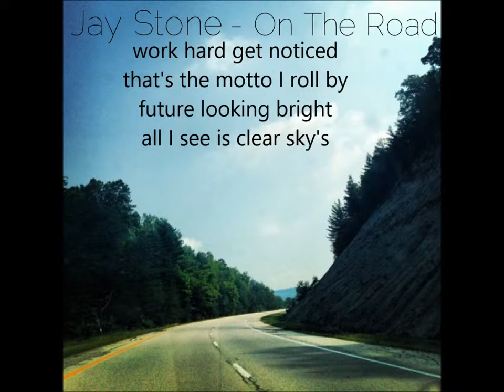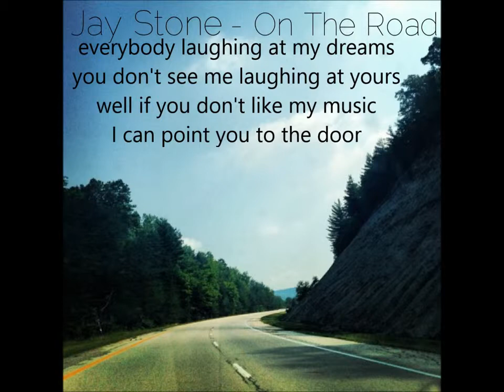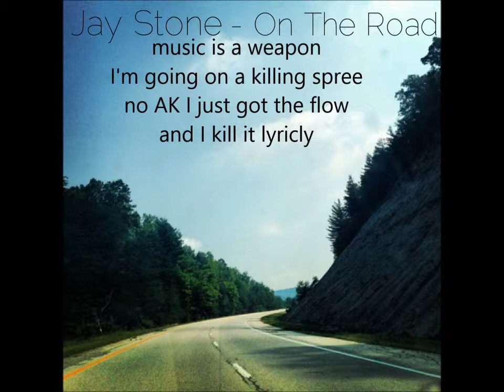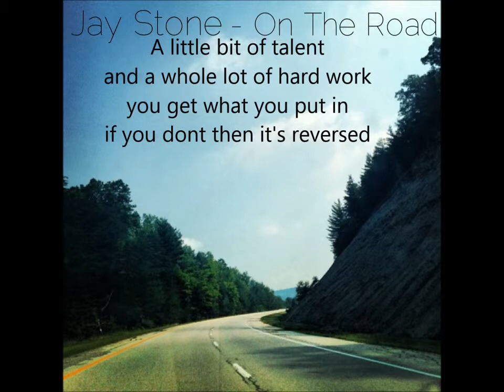Jay Stone - On The Road